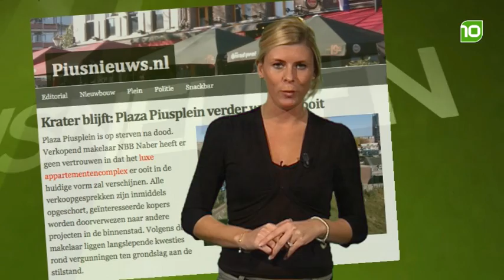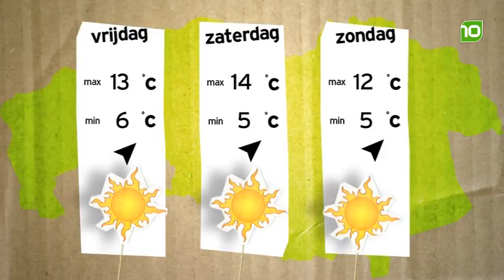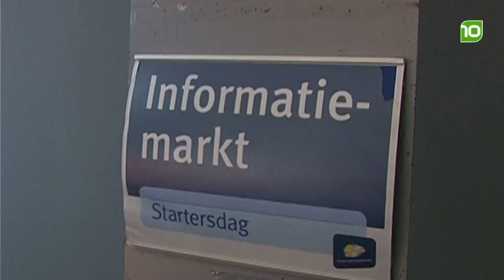'Brabant Vandaag' Woensdag 9 november 2011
Vandaag te gast: Wim Ketelaars (W. Ketelaars Bestratingen en Groenvoorziening BV) en Jeroen van Daalen (Max ICT). Meer info over het programma